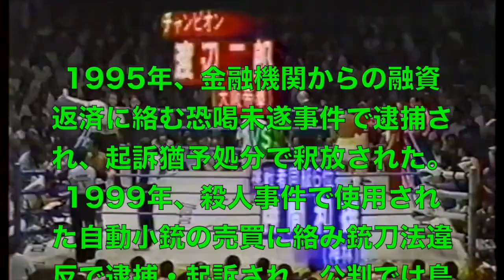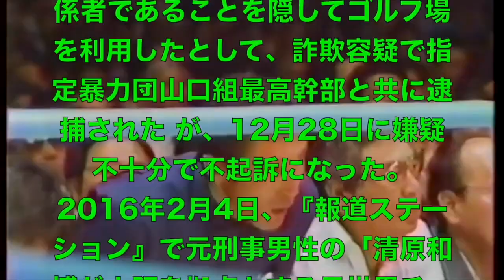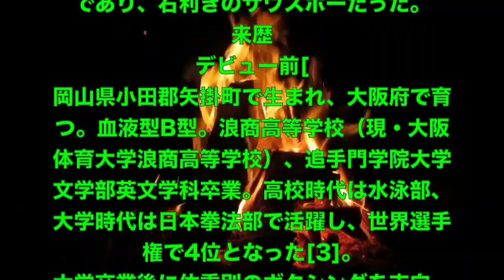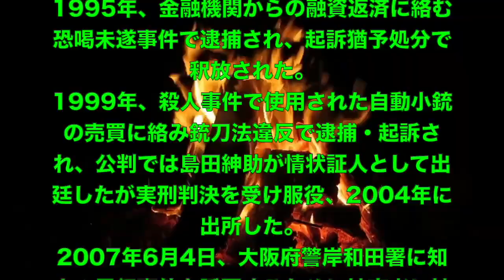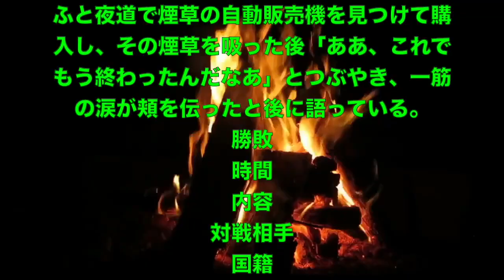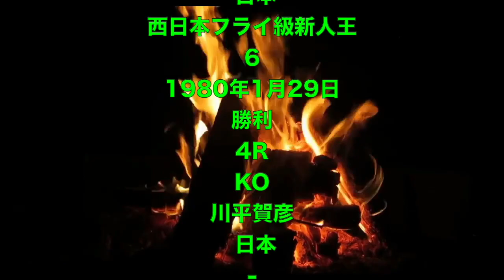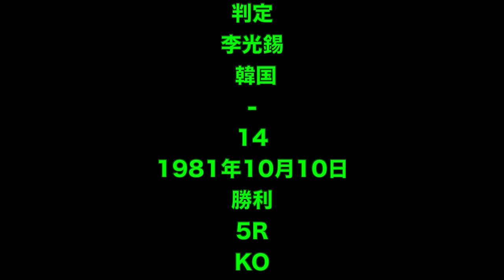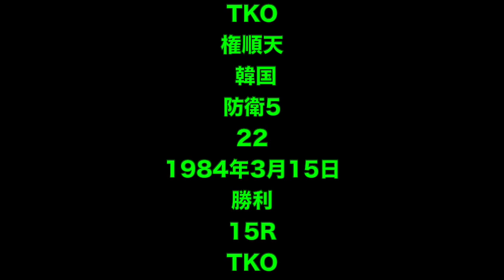渡辺二郎vs勝間和雄WBC世界Jバンタム級タイトルマッチ1985年9月17日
Kｰ1 Kｰ1MAX  新生Kｰ1 HERO,s PRIDE DREAM リングス UWF UFC ボクシング 総合格闘技 極真空手 新日本プロレス ドラゴンゲート キックボクシング KNOCKOUT RAIJIN ミルコクロコップ【KOまとめ】　Mirko Cro Cop KO Summary　ピーターアーツ　ハイキックフィニシュ・ベスト17まとめ　Peter Aerts High Kick Finish Best 17 Summary
ミルコクロコップ【KOまとめ】　Mirko Cro Cop KO Summary
＝＝＝＝＝＝＝＝＝＝＝＝＝＝KO-SAMURAI＝＝＝＝＝
Kｰ1チャンピオン
レミーボンヤスキー
WSCS 世界ヘビー級チャンピオン
(タイボクシングプロ格闘技連盟認定)
高橋知哉
アンデウソンシウバを倒した男
高瀬大樹
殺人ロシアンフック
マイティーモー
UFC JAPAN チャンピオン
須藤元気
ハルクトーナメントチャンピオン
ミノワマン